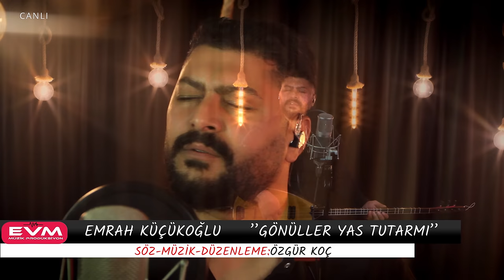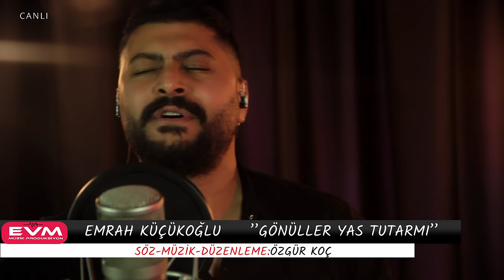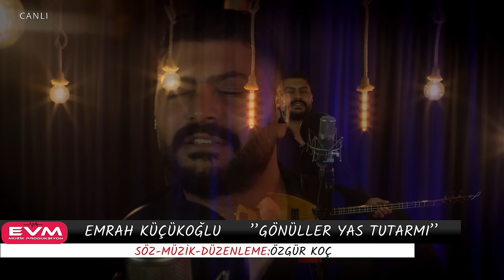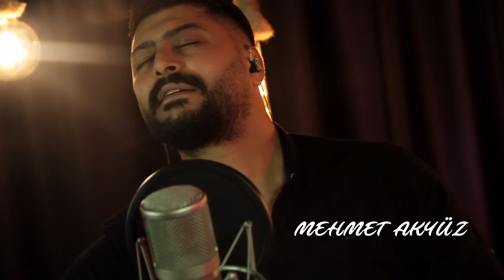Emrah Küçükoğlu-Gönüller Yas Tutarmı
YAPIM:EVM MÜZİK
SÖZ-MÜZİK-DÜZENLEME:ÖZGÜR KOÇ
YÖNETMEN:MEHMET AKYÜZ
GÖRÜNTÜ YÖNETMENİ:HASAN YILMAZ

Şarkı Sözleri

Kuru Dalda Gül Olurmu Gül Olurmu Vay
Sevmeyenden Yar Olurmu Yar Olurmu Vay
Şu Gönlüme Ankarada Bir Seven Yar Bulunurmu Bulunurmu Vay
Karlı Dağlar Pus Tutarmı Kayaları Pas Tutarmı
Seven Sevdiğini Alsa Gönüller Hiç Yas Tutarmı

Karakışım Yaz Olurmu Yaz Olurmu Vay
Yar Olmadan Naz Olurmu Naz Olurmu Vay
Saçlarından Bağ Koparsam Şu Sazıma Tel Olurmu Vay